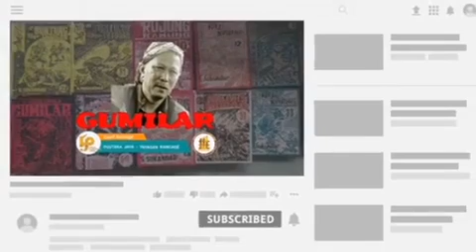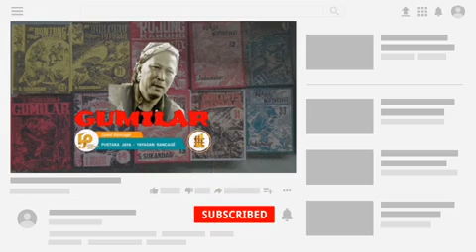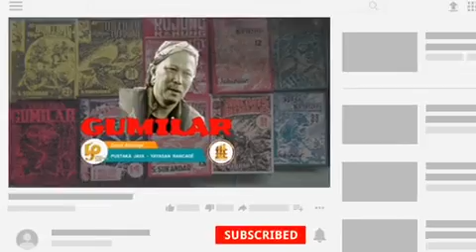GUMILAR - Dogéng Sunda Abah Awie. Séri ka 33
Séri Gumilar bagian ka 1 tina sérial Si Buntung Jago Tutugan. Karangan BPK S. Sukandar.

penerbit. - PT Dunia Pustaka Jaya

Di dalam SundaDigi terdapat fitur utama untuk mempelajari bahasa Sunda, yaitu:
1. Tanya PR: Solusi PR bahasa Sunda
2. Kamus Utama Basa Sunda & Kamus Istilah Kesehatan dalam Kebudayaan Sunda
3. Peperenian
4. Bacaan
5. Fiksimini
6. Majalah
7. Kursus Budaya Sunda
8. Sundanese for Foreigners
9. Penerjemah
10. Aksara Sunda
11. Mengenal Tokoh Sunda
12. Tata Bahasa Sunda

SundaDigi tersedia dalam 3 bahasa:
1. English
2. Indonesia
3. Sunda & Sunda dalam Aksara Sunda